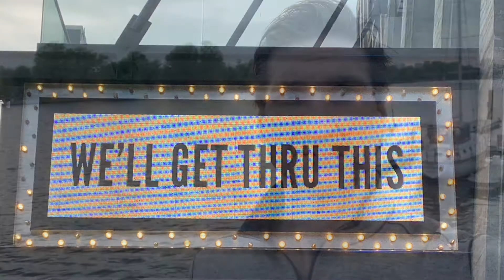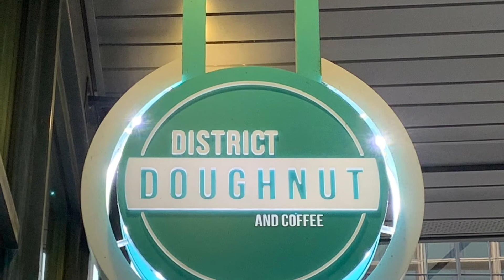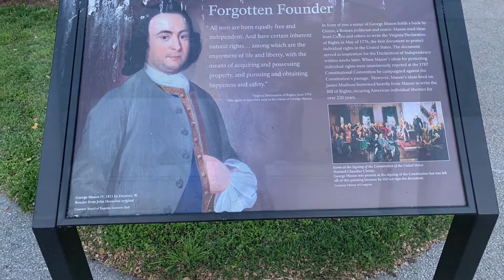The Wharf in D.C.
Taking a tour of the Wharf in D.C late April 2021.